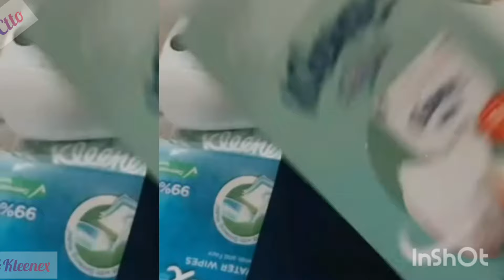LIZA SOBERANO PHOTOSHOOT sheinph CONGRATS HOPIE👍